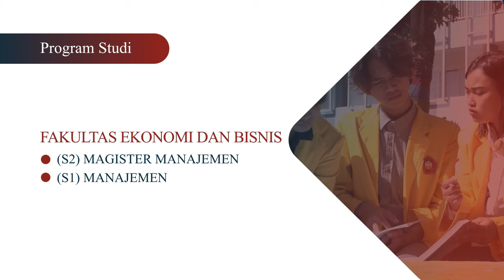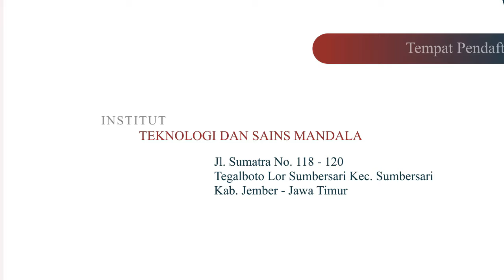PEMDES GUNUNGSARI BERBAGI TAKJIL UNTUK BERBUKA PUASA